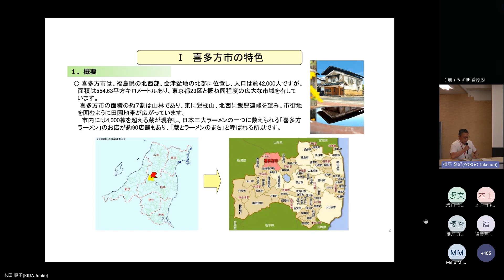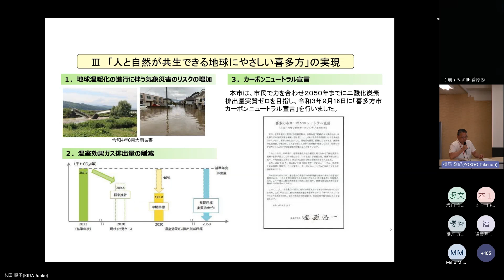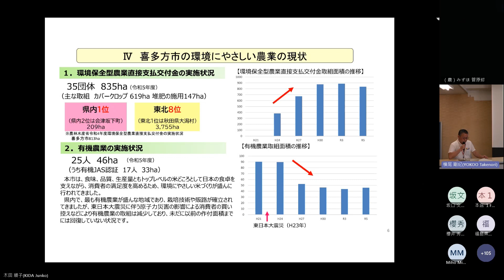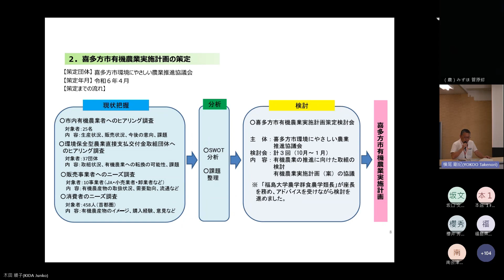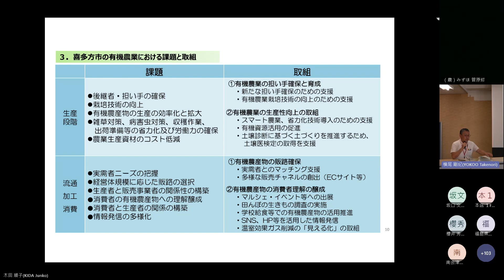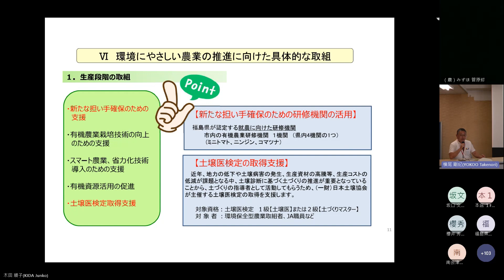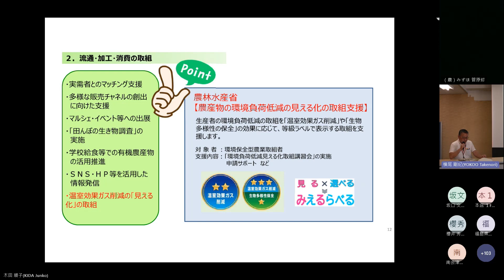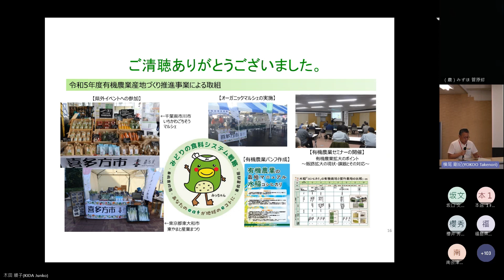取組事例紹介「カーボンニュートラルの実現に向けて」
令和６年８月６日、東北農政局にてオーガニックビレッジフォーラムを開催しました。福島県喜多方市産業部農業振興課長小林幸太郎氏による取組事例紹介「カーボンニュートラルの実現に向けて」の様子を公開します。